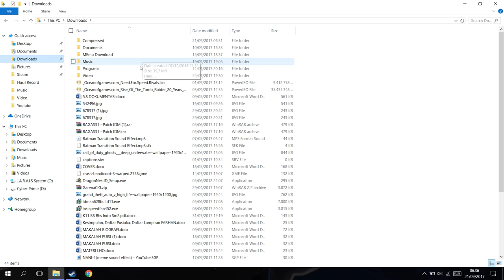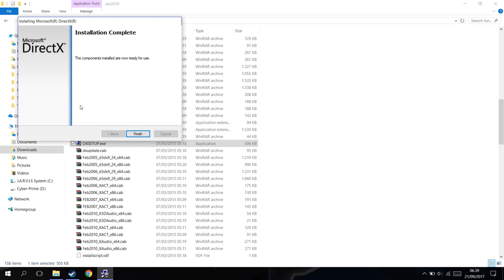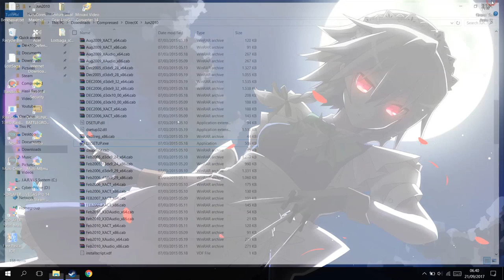Cara Mengatasi "XInput1_3.dll is Missing From Computer"!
oke bang,kali ini guwek akan memberikan video tutorial bagaimana cara mengatasi XInput1_3.dll is Missing From Computer,dan intinya cukup simak video di atas and enjoy..